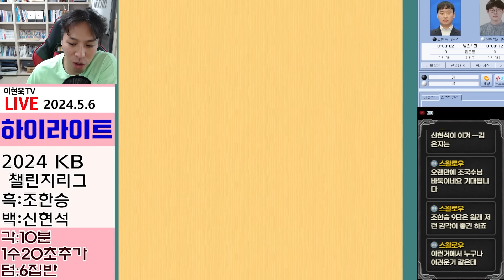왜!! 이선수가 프로가 아니죠??? 무늬만 아마 "신현석" "조한승" 잡아내다!! [2024 챌린지리그] 신현석VS조한승 하이라이트 5.6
정규리그 성적에 따라 각 그룹 상위 4개 팀은 포스트시즌에 진출한다. 포스트시즌은 그룹별로 준준플레이오프, 준플레이오프, 플레이오프를 벌여 각 그룹 1위 팀은 챔피언결정전을 통해 첫 대회 우승 팀을 가린다. 포스트시즌 모든 경기는 1ㆍ2국 개인전, 3국 릴레이 대국으로 진행된다.

KB국민은행과 문화체육관광부가 후원하고 한국기원이 주최ㆍ주관하는 2024 KB국민은행 챌린지 바둑리그의 우승 상금은 5000만 원이며, 준우승 3500만 원이 주어진다. 제한 시간은 시간 누적 방식으로 각자 10분에 매수 추가시간 20초를 준다 출처:사이버오로